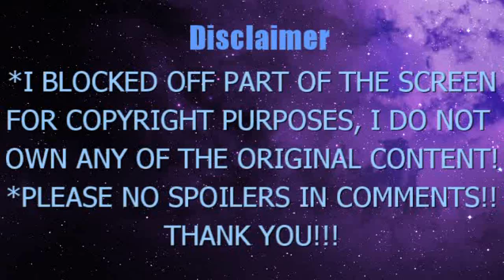JOJO'S BIZARRE ADVENTURE: STONE OCEAN PT3 EPISODE 30 31 32 BLIND REACTION: MOST TRAGIC ORIGIN!!!!!!!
JoJo pt6 ep 30: Heavy Weather (1)
JoJo pt6 ep 31: Heavy Weather (2)
JoJo pt6 ep 32: Heavy Weather (3)
*Please don't use my video without permission!
-Copyrights of ジョジョの奇妙な冒険/JJBA goes to David Production & Hirohiko Araki.